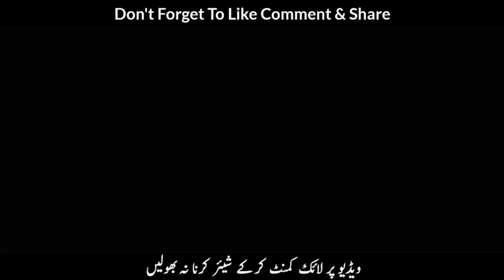Yeh 5 Kam Allah K Huqooq Hein | Mufti Tariq Masood | MTM_Muzammil 🕋